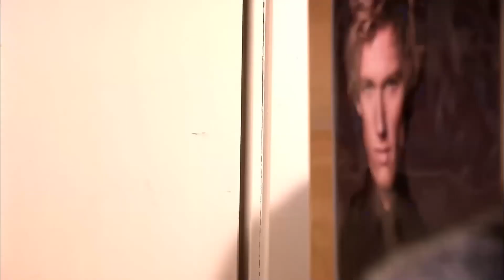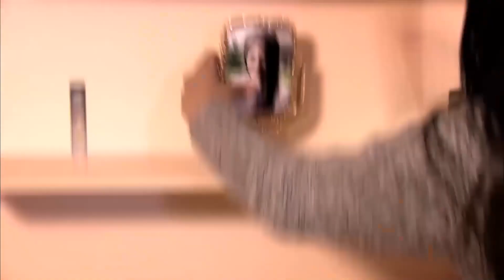Kemal Thinks of Bahar While Kissing Handan | Forgive Me Turkish Drama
Bahar and Kemal can't get over each other. MY HEART'S STILL WITH YOU

Osman Kozan is a businessman who came from Kayseri to join the elite of Ankara. He began his furniture production with a workshop and turned it into a furniture store chain. He turned his company into a big holding company which exports goods to the Middle East.

Osman is a tough man. He values discipline above all else. He rules his company and his family with an iron fist. However, this method which works well with his business doesn’t work with his family. Osman causes all his children and his wife Zühre to be unhappy.